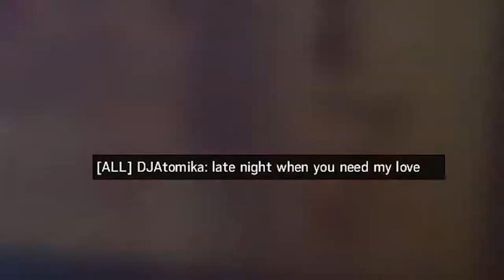Hotline Bling - Rainbow Six Siege